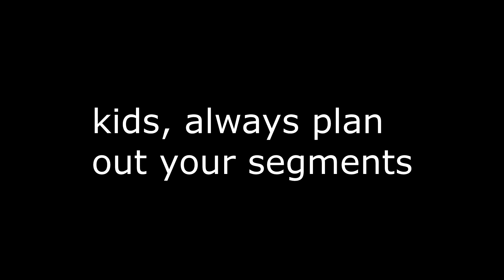Sinco de Tacos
The original uncensored version of the segment that never made it to air. It's literally the exact same segment except with a few seconds that are slightly different. Apparently Michael made an inappropriate joke and I didn't get it. Also, I'm aware I spelled cinco wrong, but I thought it was funny, so I kept it.

As seen on Episode 7 of Devil News: Season 4